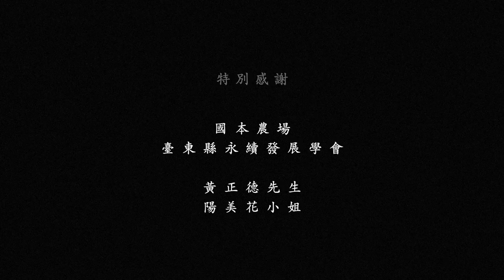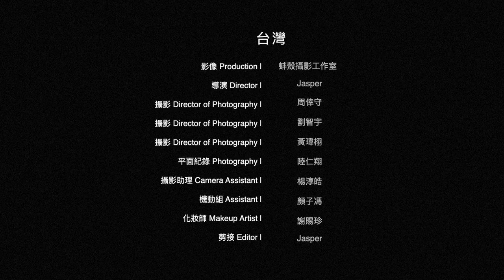Steven Chang Hen-Shuo（張恆碩）：Schubert/Ernst "Der Erlkönig“（舒伯特/恩斯特「魔王」）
Steven Chang Hen-Shuo / violin solo
張恆碩 / 小提琴獨奏

Filmed in Taitung, Taiwan, April 2023
2023年四月 攝於國本農場